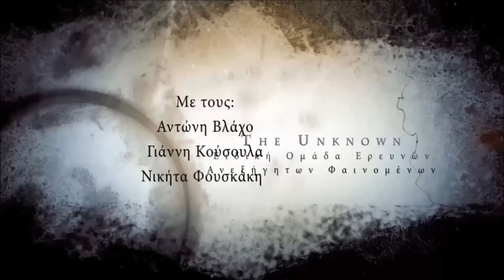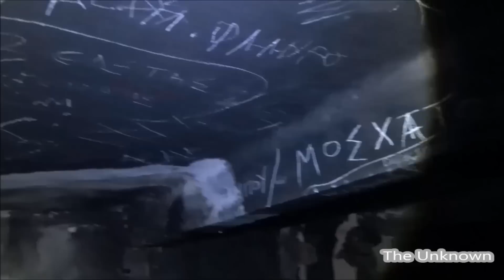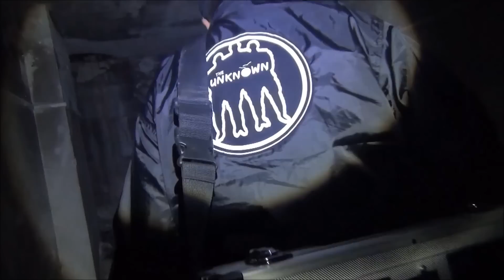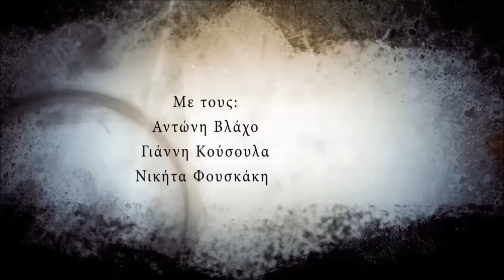Έρευνα στο Σανατόριο Πάρνηθας - Μύθος ή Πραγματικότητα; - Επεισόδιο 1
Το Σανατόριο της Πάρνηθας είναι γνωστό για τις ιστορίες τρόμου και τα παραφυσικά φαινόμενα που το περιβάλλουν. Έχει μείνει εγκαταλελειμμένο εδώ και χρόνια, και οι σκιές στους διαδρόμους του φαίνονται να κινούνται ακόμα και σήμερα. Η ομάδα επιχειρεί να διαλευκάνει την αλήθεια πίσω από τους μύθους, εξερευνώντας το σκοτεινό παρελθόν του και τις ανεξήγητες ιστορίες που το περιβάλλουν.

Είναι το σανατόριο απλά ένας τόπος γεμάτος ιστορία ή κρύβει πράγματι ανεξήγητες δυνάμεις και παρουσία του υπερφυσικού; Ακολουθήστε την έρευνα και ανακαλύψτε αν πρόκειται για μύθο ή πραγματικότητα.

Σανατόριο_Πάρνηθας, Παραφυσικά_Φαινόμενα, Στοιχειωμένος_Χώρος, Μύθος_Και_Πραγματικότητα, Εγκαταλελειμμένα_Κτίρια, Απόκοσμα_Τοπία, Ανεξήγητες_Δυνάμεις.

Επιπλέον μη ξεχάσετε να κάνετε τα σχόλια σας γιατί μας βοηθούν στο να φτάσουμε ένα βήμα πιο κοντά στην αλήθεια.
Σας ευχαριστούμε για τα: Like και Share στα βίντεο μας!

Η Δικτυακή εκπομπή μας (Παραφυσικές δραστηριότητες) είναι μη κερδοσκοπικού χαρακτήρα
με τον ερευνητή συγγραφέα Αντώνη Βλάχο ‘Ζήσε την Εμπειρία’ και την εξειδικευμένη ομάδα του.

Η Vlachos Team ερευνά και παρουσιάζει μέσα από  αναπαραστάσεις και αφηγήσεις, μαρτυρίες πραγματικών γεγονότων αλλά και μύθους που περιμένουν την εξήγηση τους. Με μοναδικό στόχο την ανάδειξη της αλήθειας.

---Μπορείτε να μας ακολουθήσετε και στα παρακάτω δίκτυα---

(Για τους λάτρεις του παραφυσικού αλλά και της περιπέτειας!)

Εμπορικό κέντρο La Mirage ιερά οδός 294 Αιγάλεω – επίπεδο +3
Επικοινωνία :Personal Office Magic World Τηλ : 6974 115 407